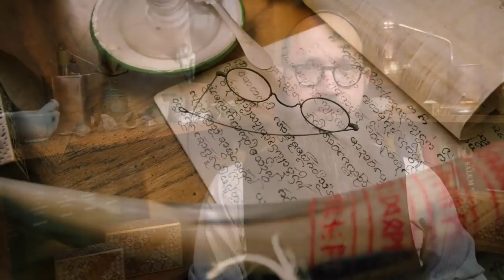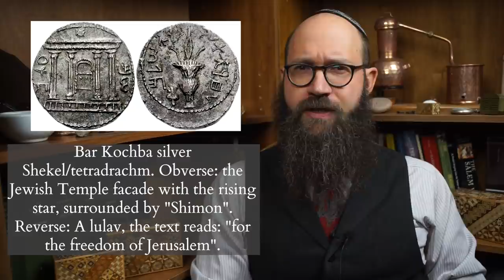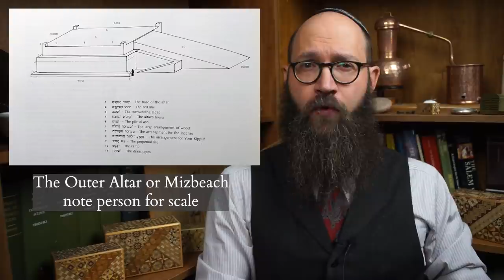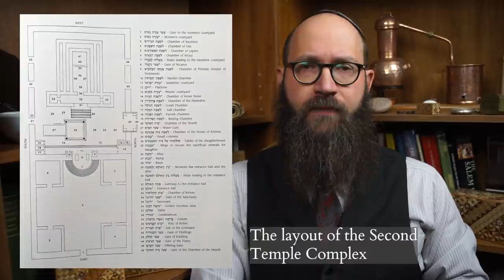Holiest Day of the Year - Yom Kippur in the Temple - Pronouncing the Divine Name & Holy of Holies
This week we will be detailing the complex duties of the Israelite High Priest in ancient Temple of Jerusalem on Yom Kippur, including the garments, sacrifices, entering the Holy of Holies and the Vocalization of the Four-Letter Ineffable Name of G-d!

Recommending Readings:

Hamblin & Seely - Solomon's Temple: Myth and History - 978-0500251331